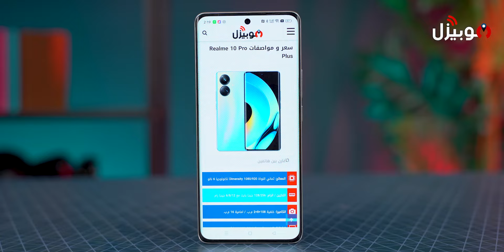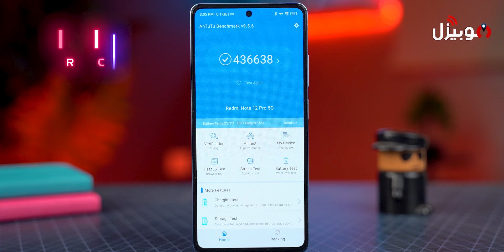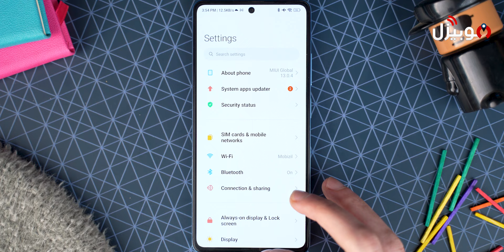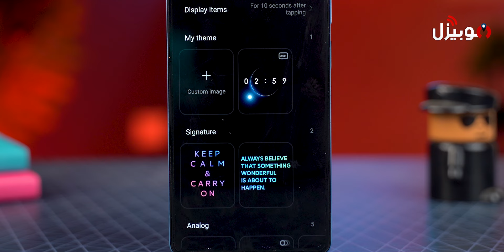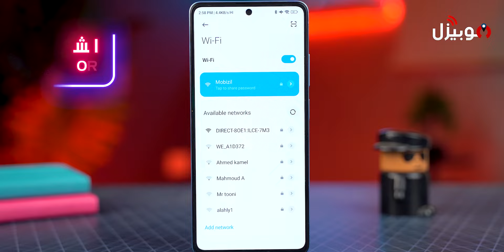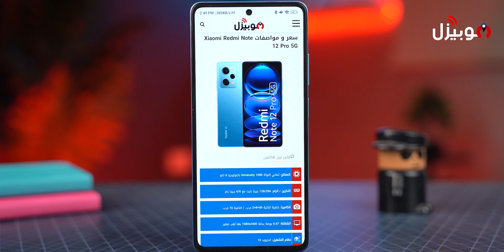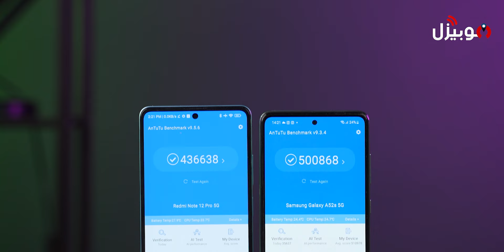Redmi Note 12 Pro 5G | أحدث نوت من شاومي !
جربت موبايل شاومي الي الكل مستنيه .. واتصدمت !

فيديو مراجعة أحدث هواتف شاومي من سلسلة ريدمي نوت

Xiaomi Redmi Note 12 Pro 5G Review

اعرف مميزات وعيوب ريدمي نوت 12 برو وكمان مقارنة مع ريلمي وسامسونج في نفس الفئة

Redmi Note 12 Pro vs Realme 10 Pro+ vs Samsung A52s